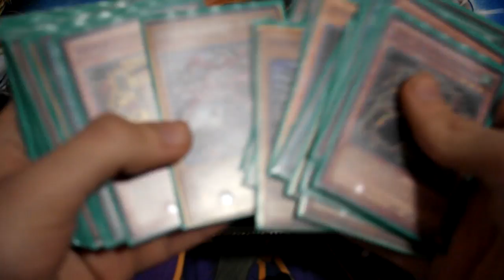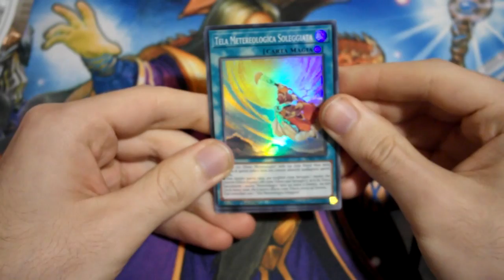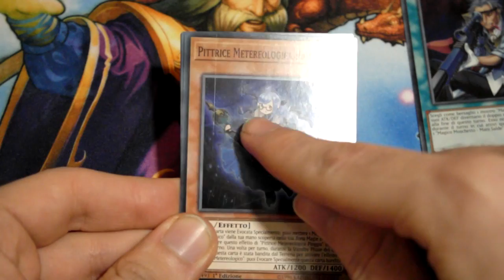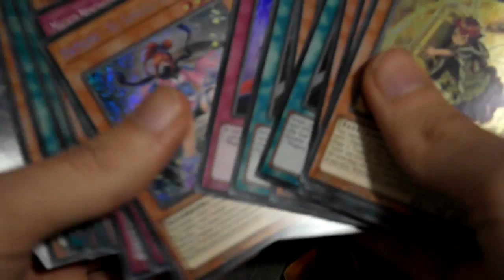Spirit Warriors - Unboxing [ITA] - Yugioh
Apro qualche bustina randomica di SPWA, così per farmi due risate, ironicamente contiene tutti archetype che adoro ma che non hanno avuto tanta fortuna a livello competitivo.